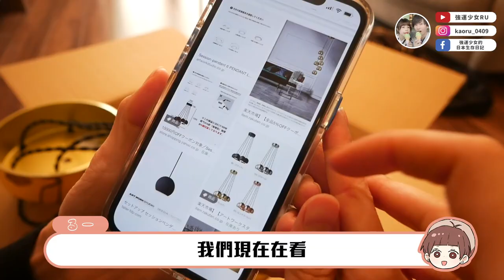【日本新家裝潢✨】等了2個月！一見鍾情的客廳燈終於來了！前進一大步♥️